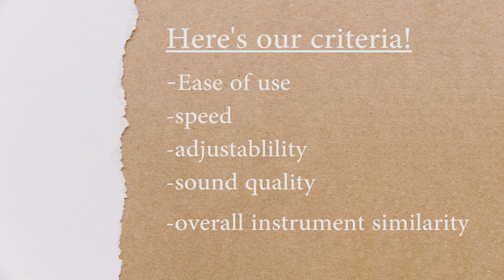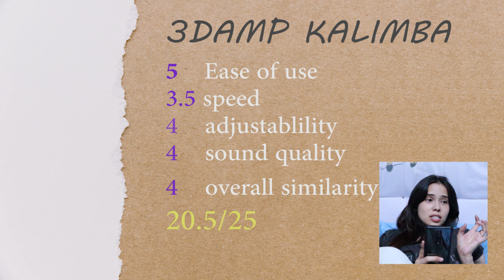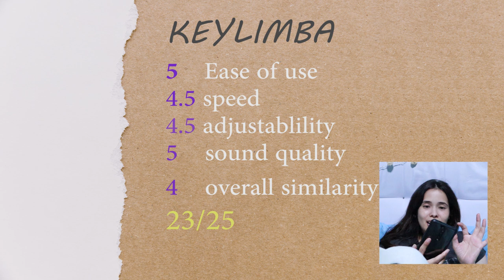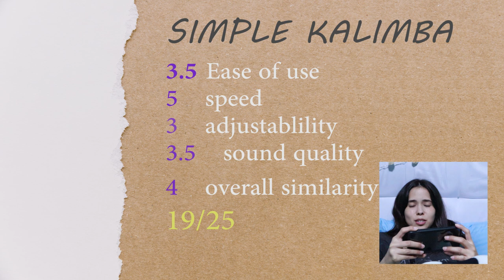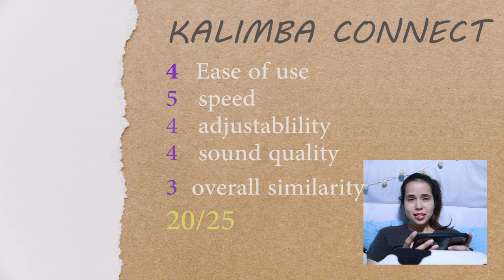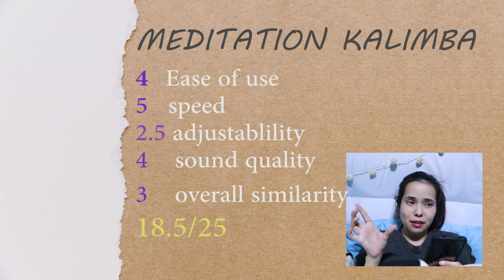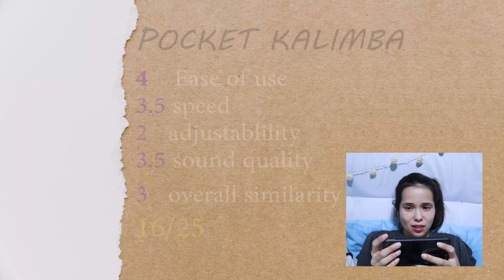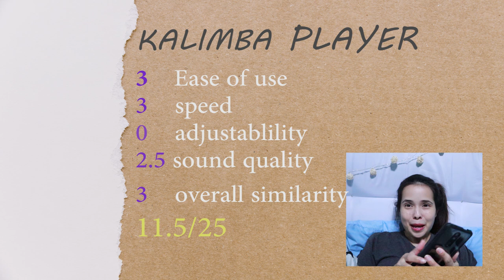I DOWNLOADED 10 VIRTUAL KALIMBAS! Sorry to be brutal, but...😳 (SUBTITLES)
Hello KALIMBUDDIES!
Okay, so we are now entering the tech side if you have noticed.
We tried a number of kalimba tuners
(video here:
and for today we will try out 10 different kalimba apps!!!
this is really... SOMETHING.
some made me go "YAY!"
and most of them made me go.."MEH"

So which one is the top-ranking kalimba simulating app?
which one is closest to an actual kalimba?
which one is the most frustrating to use that deserves to be uninstalled?

this may help you if you are new to the kalimba, especially if you just discovered it recently and you are on a search for the best kalimba app.

I have NO intention of approving or disapproving any of the mentioned and reviewed apps. They are all special in their own way. I respect each and every program because at least the creators took the time to feature and make the kalimba instrument accessible to many, even if it is virtually.

so there you go!!

(my pregnancy spells are strong when I recorded this, which is why I am laying down. :)))  oh! and my dog was in heat this day too, so do pardon the barkings. )

for your ease and comfort, I have compiled all links to social platforms here!

and save 8% upon checkout if you are getting an item with the code: Tips_kalimba

or you can try amazon by clicking the link to mu Kalimba choices
KALIMBA CHOICES:

if you are loving our contents,
feel free to express it through coffee☕

*questions? I suggest that you write them in the comments.
i respond faster this way. (as compared to direct messages.)
Plus, this will give all our kalimbuddies an equal opportunity
of learning from the question you have placed. :D

Psalm 115:1❤️